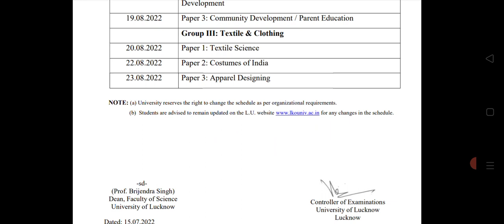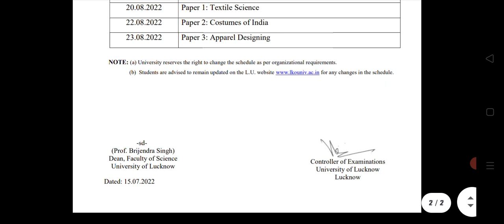lucknow university, lu exam 2022,lu result 2022,lu exam date 2022,lu second semester result 2022